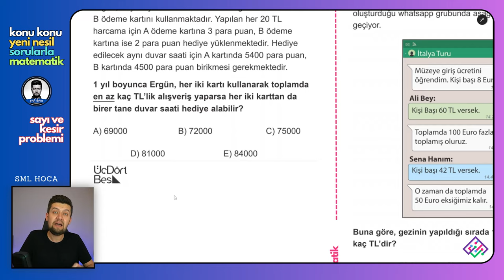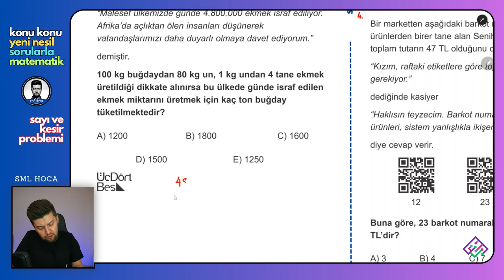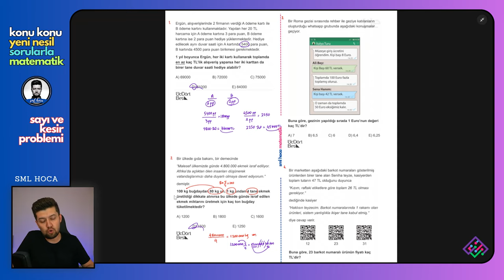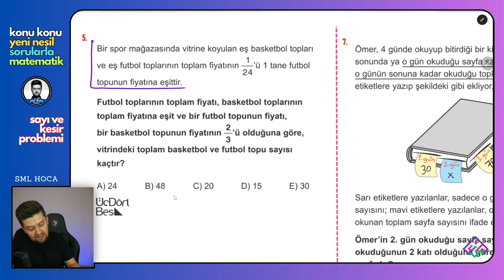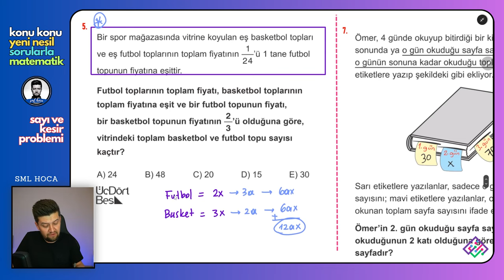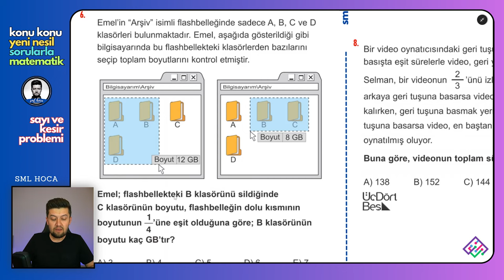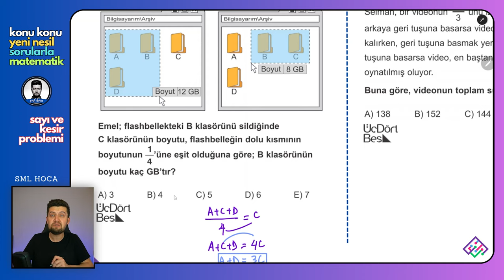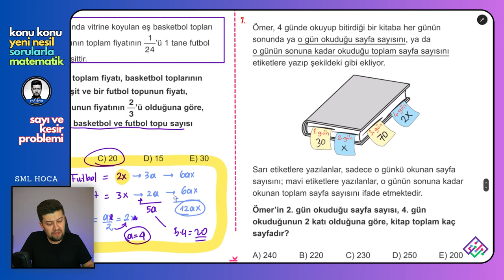KONU KONU YENİ NESİL SORULARLA MATEMATİK | Sayı ve Kesir Problemleri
Konu Konu matematikteki tüm soruların "yeni nesil" hallerini incelediğimiz ve çok güzel soru çözüm taktikleri içerecek bu seriyi çok seveceğinizi düşündük.
Geometri versiyonu için : @KenanKaraileGeometri